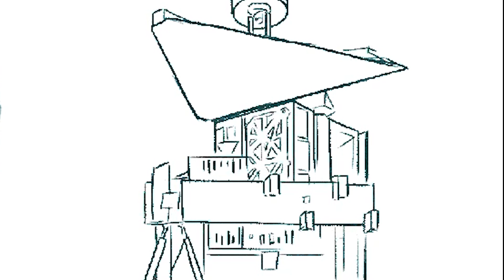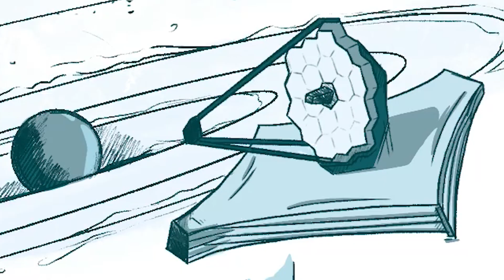TE Untold Stories GuyMurphy - Development of the James Webb Telescope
On July 12, NASA released the first official images captured by the James Webb Telescope, the most powerful space telescope ever built. An international collaboration between the National Aeronautics and Space Administration (NASA), the Canadian Space Agency (CSA), and the European Space Agency (ESA), the telescope is capable of exploring distant galaxies — light-years away — allowing us to see them as they were in the remote past and giving us new insight into how the universe began.